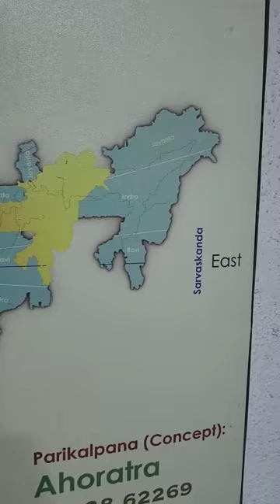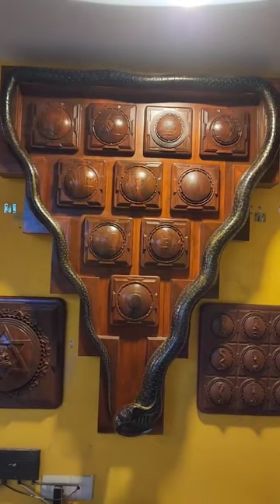జ్యోతిషం పేరుతో జనాలను దారి తప్పించి పీక్కదింటున్న దొంగ వేణుగాణొకి ఈ వీడియో అహోరాత్ర